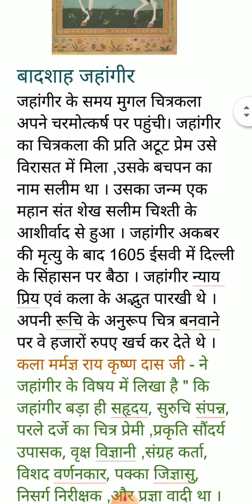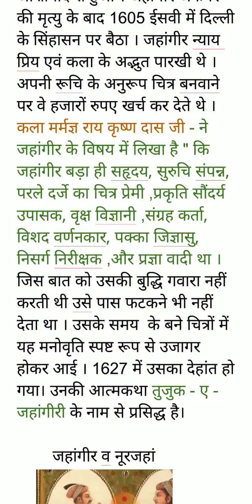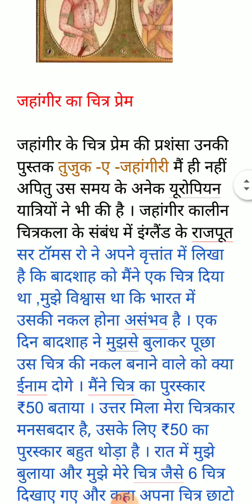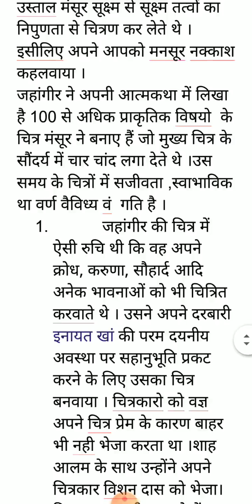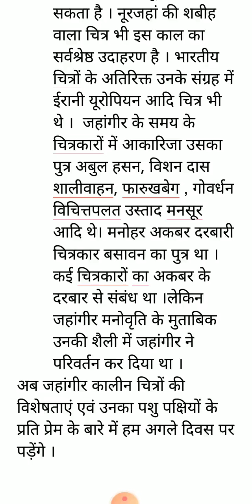जहाँगीर कालीन मुगल चित्र शैली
This video is lecture of series on Drawing and Painting. It covers जहाँगीर कालीन मुगल चित्र शैली|